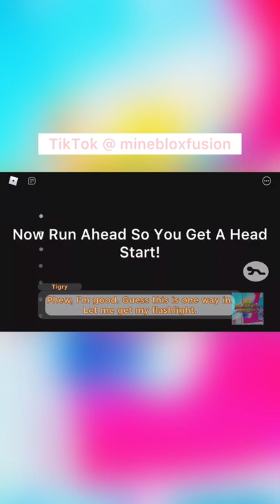How To Complete Breakout Chapter + Ombra || Piggy || Roblox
: Game Name 🎮- Piggy [SEASON 4]

: Description 🤔 -
Do you have what it takes to escape Piggy and uncover the mysteries surrounding the beast?

Controls:
Pick up items / Use items - Click (Computer), Tap (Mobile) or Right Trigger (Controller)
Crouch / Place trap - CTRL (Computer), Tap (Mobile) or B (Controller)

Credits:
IK3As - Building
Optikk - Build Mode
TenuousFlea - 'Billy' Model, 'Kraxicorde' Model

: Original Video 🎦 -  TikTok @ minebloxfusion

⏮⏪▶️⏩⏭ BloxxyPresent

Where you will find videos about a wide variety of Roblox topics.
We Only Presenting The Best Of The Best of Roblox.

New videos uploaded every single Monday, Friday, and Saturday at 12:00PM EST.